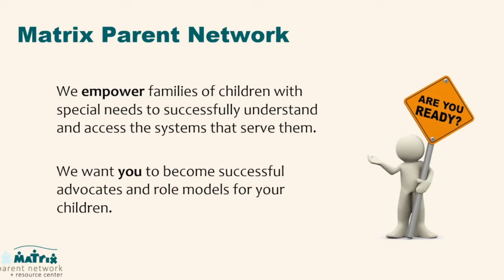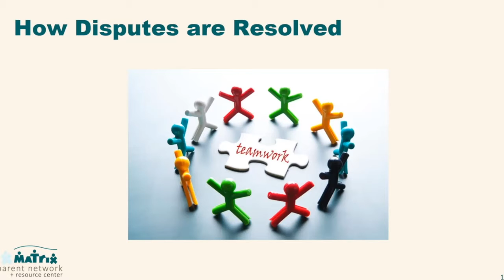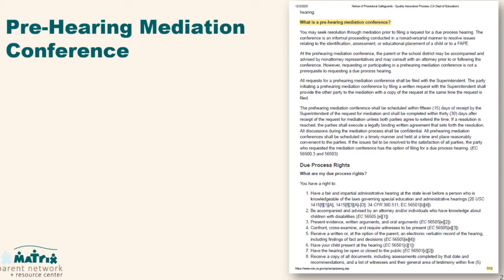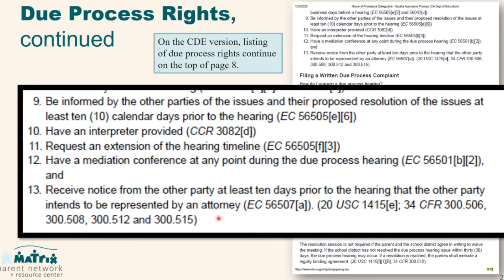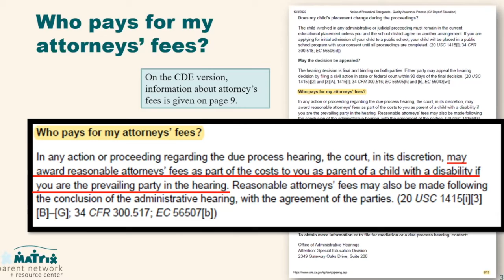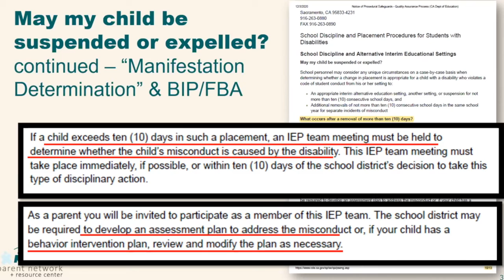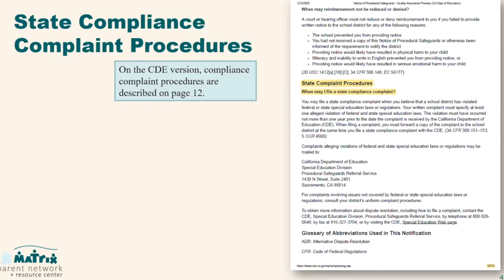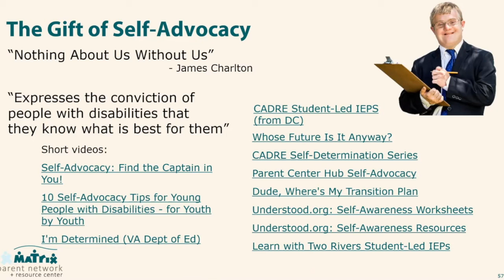Special Education Rights Part 2: Remedies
Come take a walk through Procedural Safeguards. What are they? You know the information packet you receive at every IEP (Individualized Education Plan) and file away. It contains your and your child’s Special Education rights and protections. We’ll go through the packet one page at a time to help you better understand those rights.

This is Part 2 of a two-part training. It will focus on potential remedies – such as Alternative Dispute Resolution and Due Process – which are available to you if you can’t reach an agreement with your district.

Understanding your rights empowers you to be an effective member of your child’s IEP team.